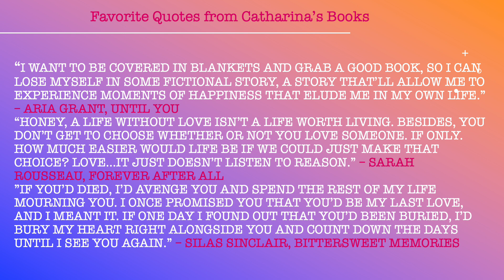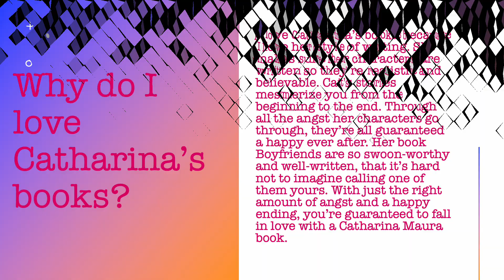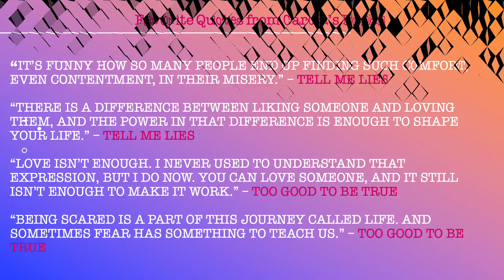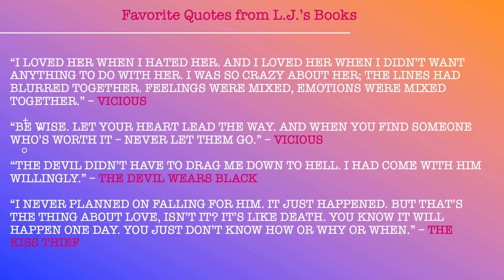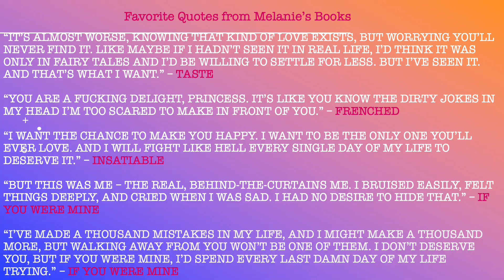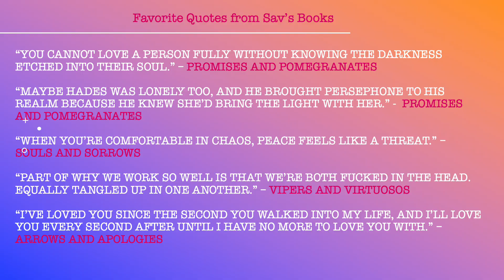Favorite Authors Part One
The first half of my top 10 list of favorite authors. I've included their written works, quotes from their books, why I love them, and the authors' social media accounts.

Interested in any of the authors mentioned and want to start a conversation? Leave a message in the comments. :)